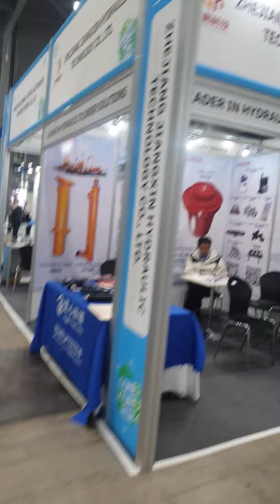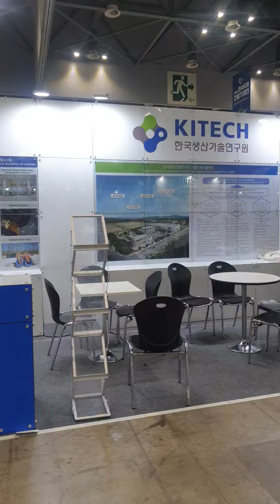2024년 10월 24일(1)